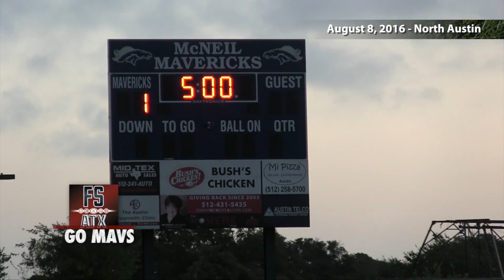McNeil Football | Preseason Tour 2016 🏈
McNeil Mavericks | High School Football | Spring Camp Tour 2016

CHAPTERS

0:00 intro
0:11 EARLY MORNING
0:25 COACH HOWARD MCMAHAN
0:51 LOGAN CLIFTON
1:03 JUSTIN WARD
1:13 COLLIN QUINN
1:26 CORY MCMAHAN
1:40 WILL KOHMAN
1:50 JUSTIN HERNANDEZ
2:00 NICOLAS RICHARDSON

Film | Snupe Daniel